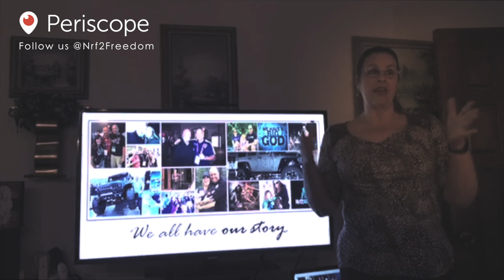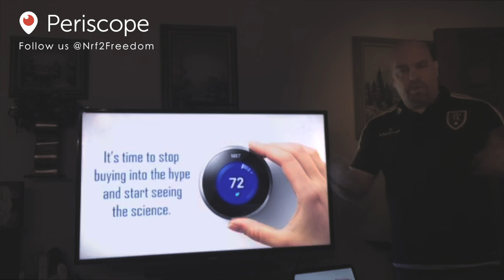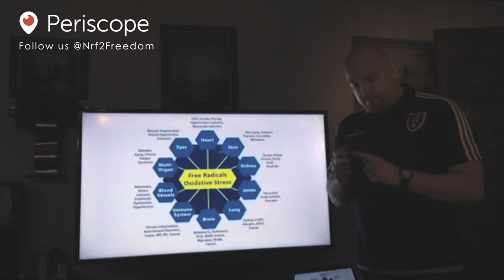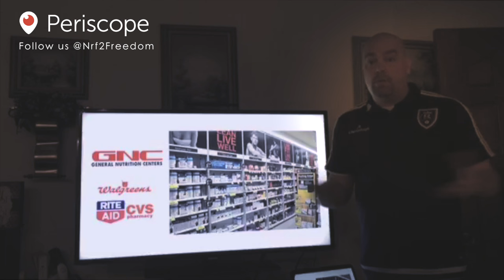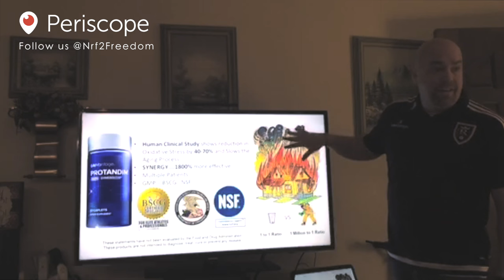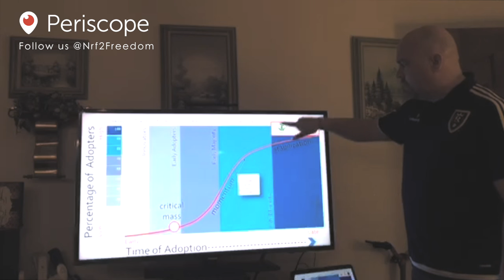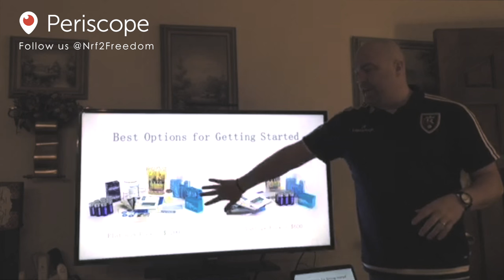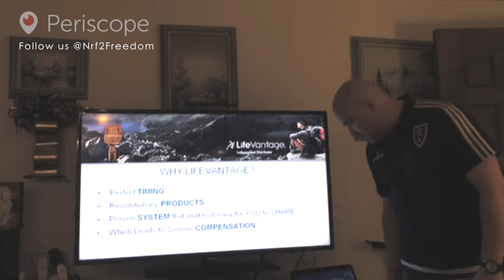The LifeVantage Opportunity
A Home Meeting done on Feb. 29th 2016 by Rich Scott